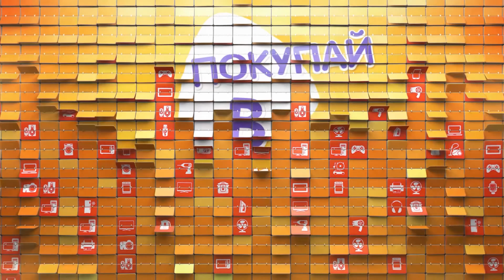Распаковка смарт-часов Geozon Titanium / Unboxing Geozon Titanium